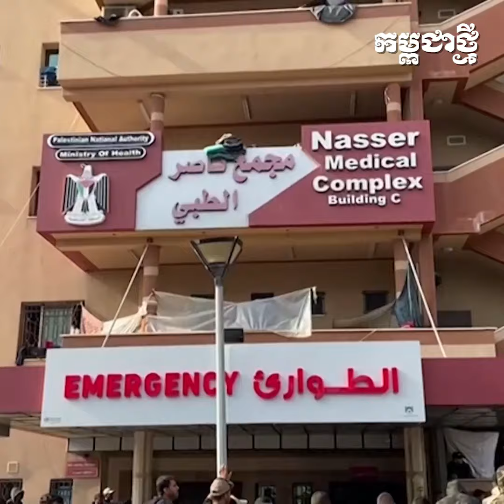អុីស្រាអែលនិយាយថា សង្គ្រាមនៅហ្គាហ្សានឹងបន្តពេញឆ្នាំ២០២៤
កងកម្លាំងមួយចំនួន ជាពិសេសទាហានបម្រុងនឹងត្រូវដកចេញដើម្បីឲ្យពួកគេចូលរួមក្រុមឡើងវិញ។